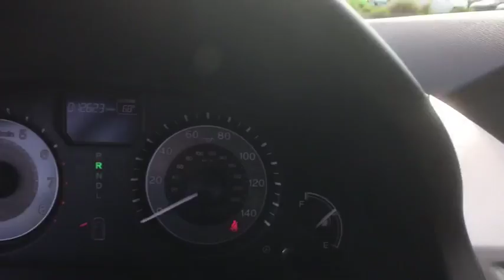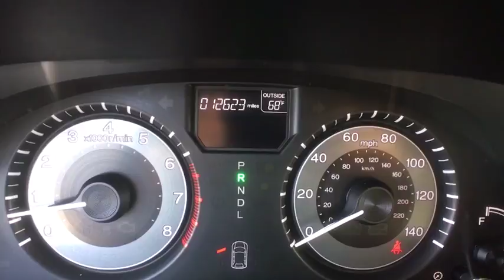2016 Honda Odyssey Schaumburg, Arlington Heights, Hoffman Estates, Des Plaines, Palatine, IL 85369A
Schaumburg Honda
750 E Golf Rd

Recent Arrival! CARFAX One-Owner. 2016 Honda FWD Odyssey SE 6-Speed Automatic Clean CARFAX. Odometer is 6076 miles below market average!